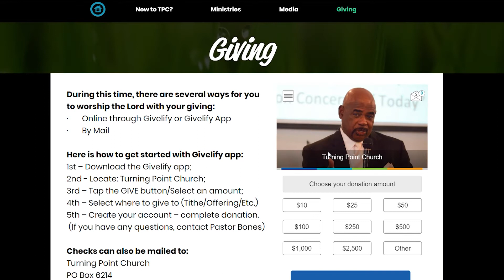TPC Announcement 5-16-2020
Be sure to join us May 31st @ 11:15am for "Renewed": A virtual presentation by our Christian Education Department! 💻🎨